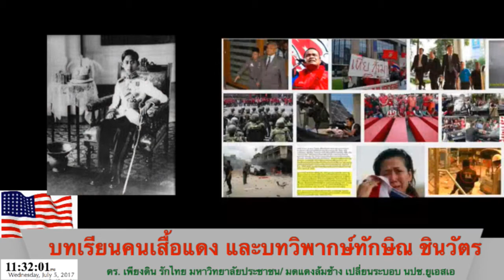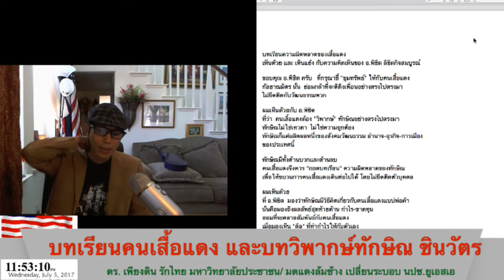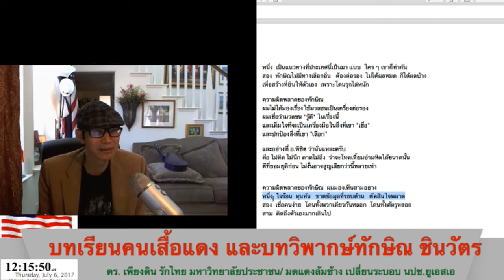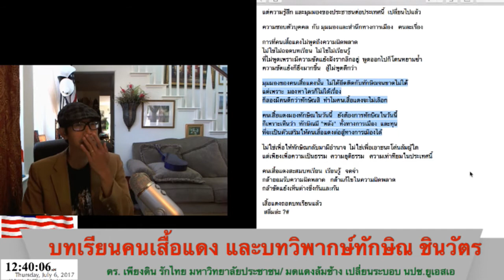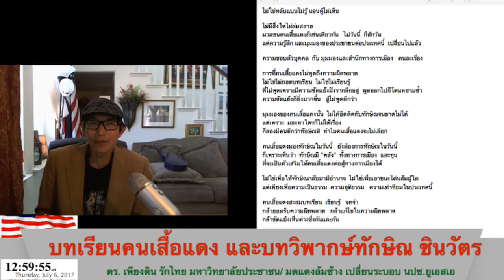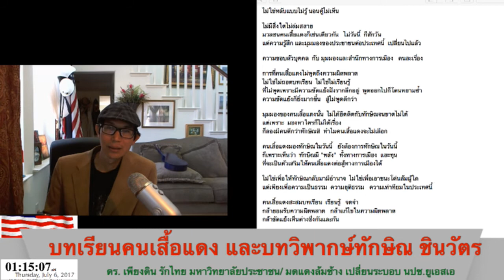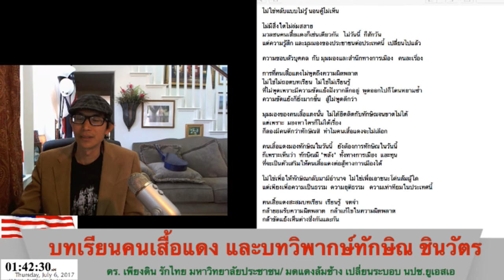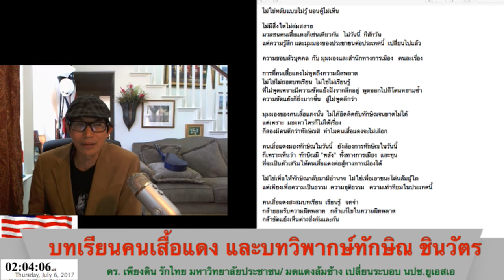ดร. เพียงดิน รักไทย ๖ ก.ค. ๒๕๖๐ ตอน บทเรียนคนเสื้อแดง และบทวิพากษ์ ดร. ​ทักษิณ ชินวัตร